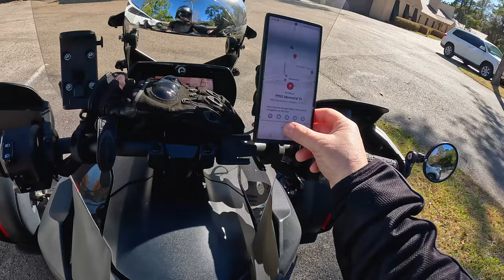VLOG: Ryker Commute // Rebel Ride to Wild West // New Honda Mini-motos In Stock!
Happy New Year to you all!  I'm back out riding and moto-vlogging after a month-long hiatus.  I pulled the Ryker out of storage a few days ago, and I'm swapping it for the Rebel this afternoon.  Tag along until the end of the video for a walk thru of Wild West Motoplex's showroom full of mini-motos!

Time indexes:
0:00 Riding the Ryker for a work commute, still having GoPro problems
3:09 Ryker news & plans, upcoming group event in Houston
6:52 Thinking about switching hobbies and getting back into cars soon
9:25 Thanks to all of you true motorcycle enthusiasts and fans of this content!
11:58 Family is leaving the country for summer vacation plans, culture differences
16:33 On my way to a lunch meeting, fantastic weather today!
19:41 Lunch was great, now I need a nap!
21:44 Riding the Rebel 1100 to the dealer to fix an oil leak
26:41 New Quad Lock MAG mounts?
29:37 Arriving at Wild West Motoplex to leave the Rebel for a few days
31:32 Tour of the shiny new toys on the showroom floor!

2019 Can Am Ryker Rally 900
2021 Honda Rebel 1100 DCT
2023 BMW CE 04 scooter
CMX1100
BMW CE04